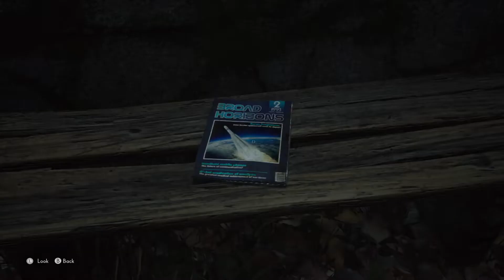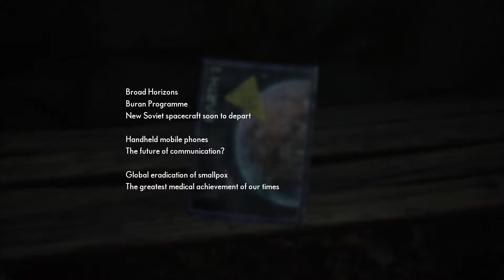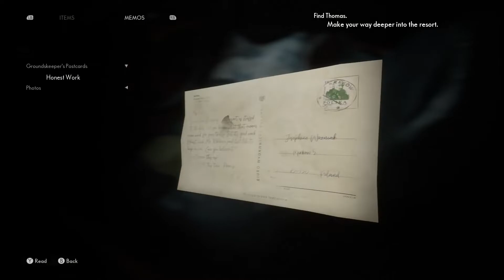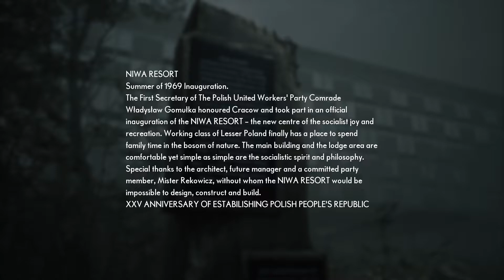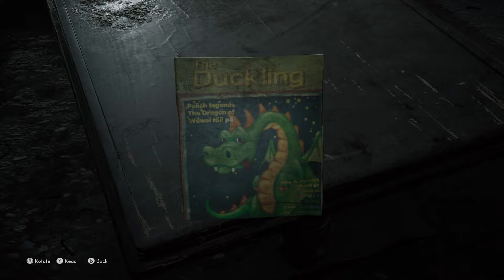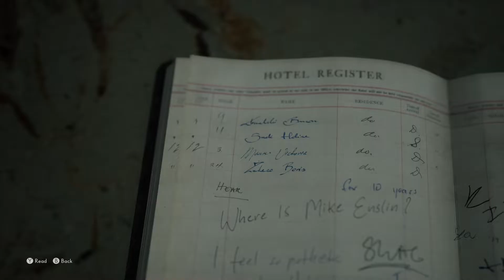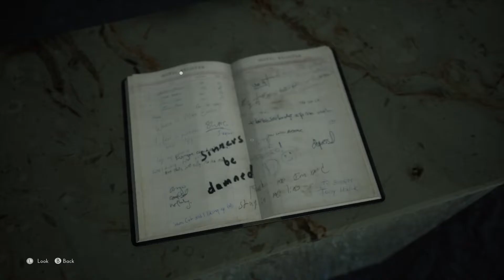The Medium part 2 ( Encounter at Niwa )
This time in The Medium, we´ll have a walk trough the woods to Niwa Resort.
It seems this place is somehow related to events in WW2.

The Medium is an intense Psycho horror game with elements reminding me of Resident Evil, Silent Hill and other similar Games , but also with some new innovative game mechanics.